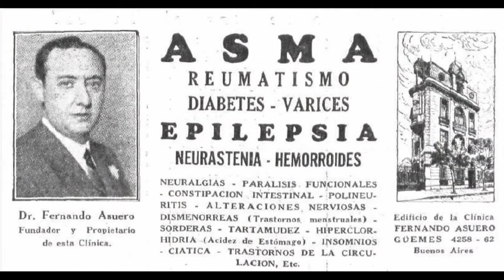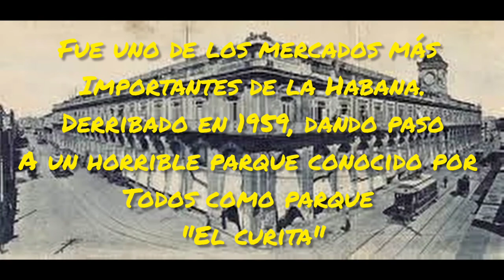Historia de una canción cubana ( El paralítico) de Miguel Matamoros. Cuba 1930.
Es la historia de un embaucador, un sonero cubano, un pueblo creyendo en salvadores falsos, un paralíticoco, un emblemàtico y olvidado mercado. Un pueblo que amaba a su música, una música que amaba a su pueblo.